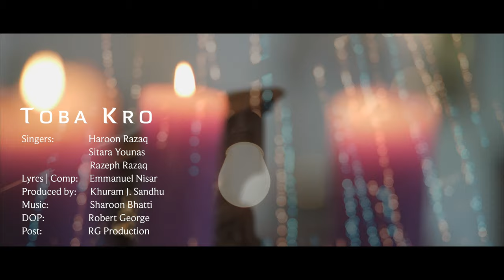Toba Kro | Sitara Younas | Haroon & Razeph Razaq | New Masihi Geet 2022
"Toba Kro" a cheerful hymn for Christmas brings us all the universal message of repentance in this festive season of 2022. The hymn describes the birth of our Lord Jesus Christ as arrival of Kingdom of Heaven on earth. Listen to this cheerful hymn and share with your loved ones.